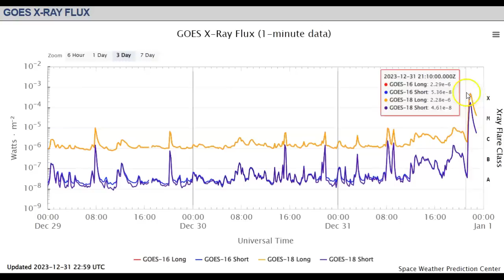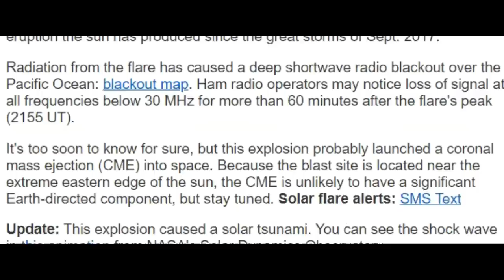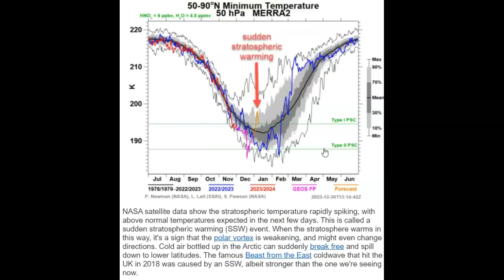Powerful X.5 Solar Flare.